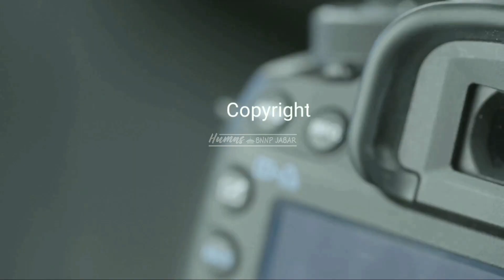DIBALIK LAYAR GEMA WAR ON DRUGS (WE LIGHT UP) 🔥🔥🔥